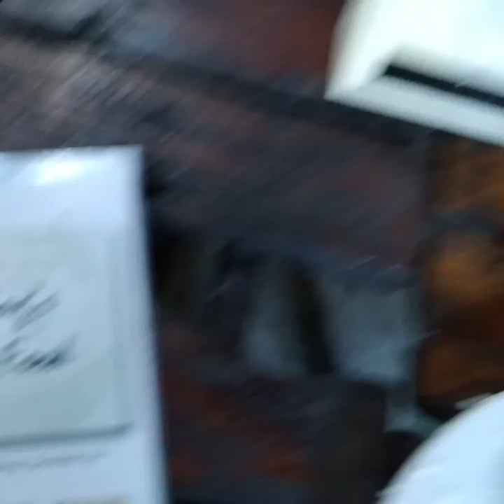Ting Ting's Resto, Bacolod City, Negros Occ., 🇵🇭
12:49 p.m., Sun., 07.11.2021 .. Church Council meeting pushed through .. Deo Gracias. 🙏